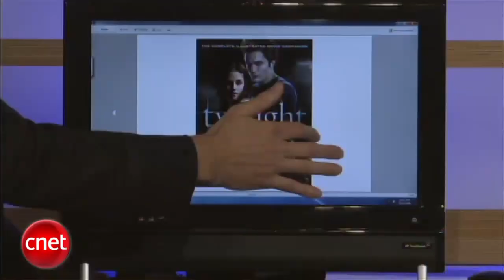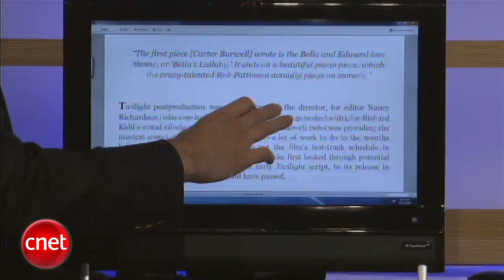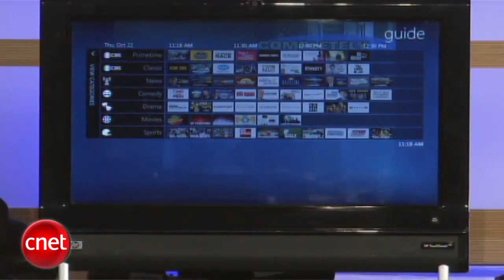Windows 7 Launches in New York City • CNET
This video covers the launch event of Windows 7 in New York City, highlighting key features and new hardware.

**Highlights**:
+ [00:00:03] **Windows 7 launch event**
    * Held in New York City
    * Hosted by Natalie Delan from CNET
    * Steve Ballmer presents
+ [00:00:44] **Windows 7 availability**
    * Available in 45,000 stores worldwide
    * New applications announced, including Amazon Kindle app
    * Kindle reader in beta form by November
+ [00:01:07] **New hardware showcased**
    * Acer tablet touchscreen that flips to a notebook
    * Dell Adamo, the thinnest computer in the world
    * Capacitive latch feature
+ [00:01:29] **New capabilities**
    * Home networking and movie making
    * Machines booting up in 15 seconds
    * Multiple experiences on one Windows 7 PC
+ [00:02:18] **Comparison to Vista launch**
    * More focus on product features
    * Less show, more business-oriented
    * Emphasis on new PCs and features like Kindle and touchscreen